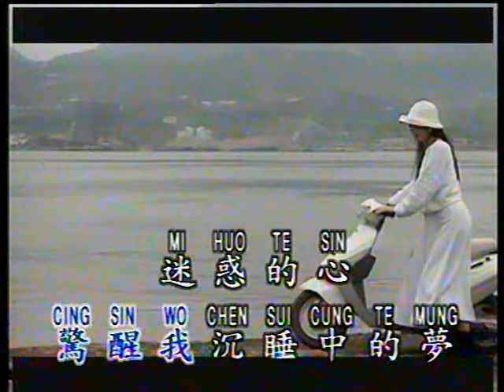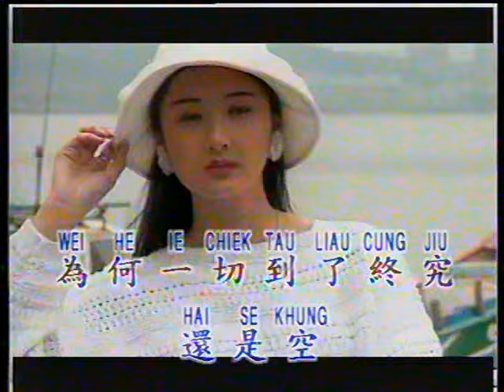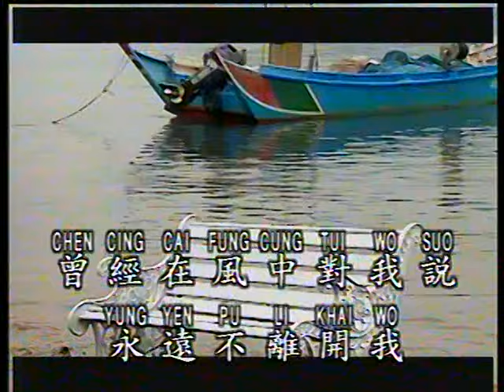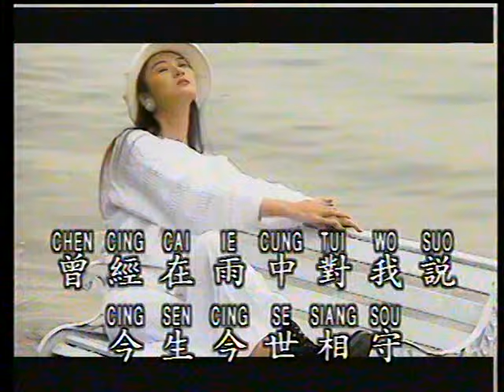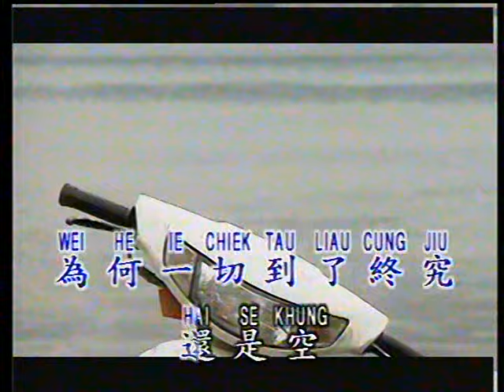风中的承诺 Feng Zhong De Cheng Nuo (優必勝 U-Best Production)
Title : 风中的承诺 Feng Zhong De Cheng Nuo
Original Singer :  李翊君 Li Yi Jun
Lyric 作词 ：吕国梁 Lu Guo Liang
Composer 作曲 ： 马凯诺 Ma Kai No (Koji Makaino)
Album : Laser Disc Lily Beautiful Mandarin Song Vol. 3
Track : 12
Year Released : 1995